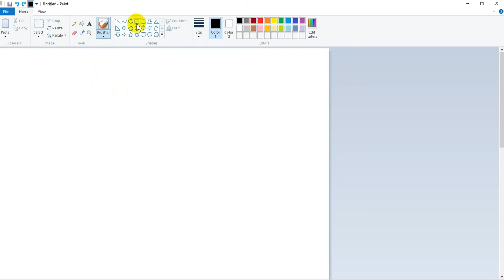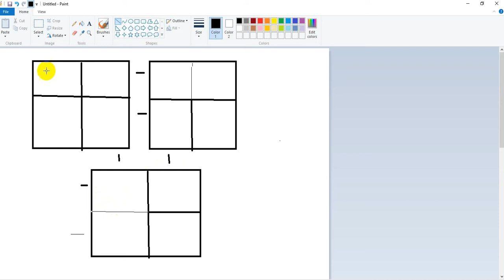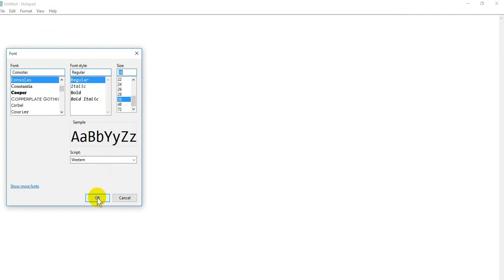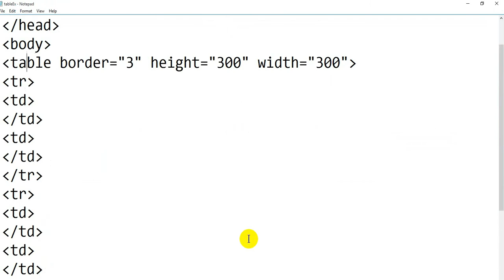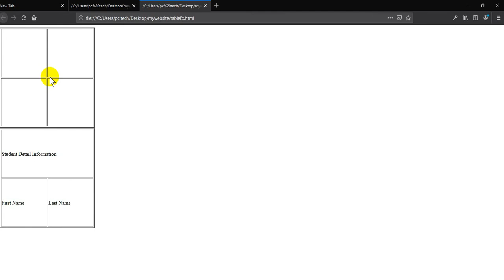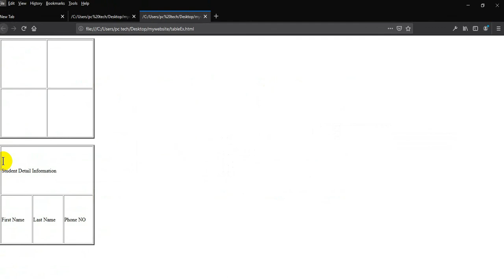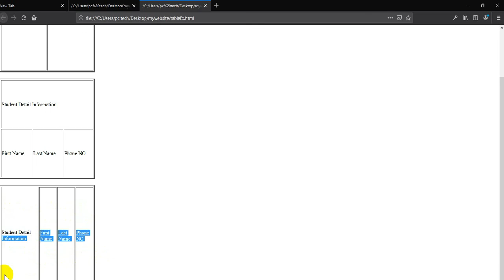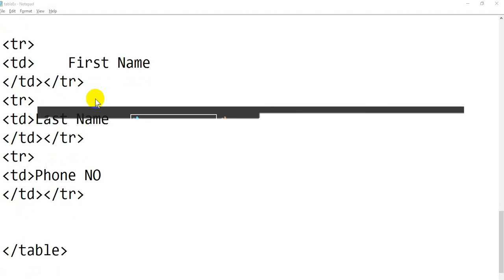Learn HTML Practice Class 03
In object-oriented programming, a class is an extensible program-code-template for creating objects, providing initial values for state (member variables) and implementations of behavior (member functions or methods). ... In these languages, a class that creates classes is called a meta class.